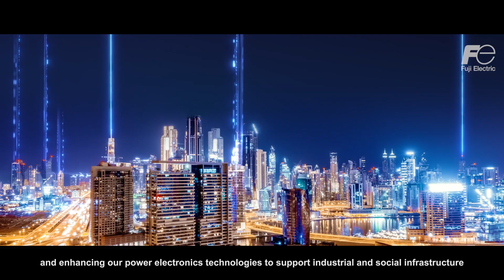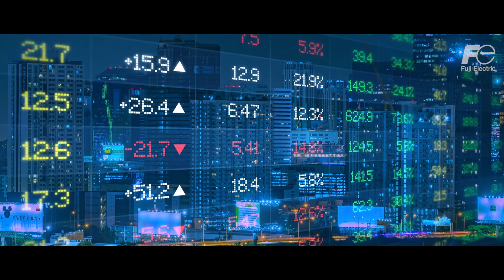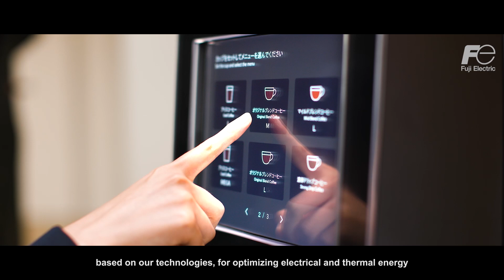Corporate Profile_Long Ver. | Contributing to the realization of a sustainable society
Fuji Electric is working with its customers to prevent global warming and strengthen industrial and social infrastructure, and is committed to achieving a responsible and sustainable society through its energy and environment businesses.